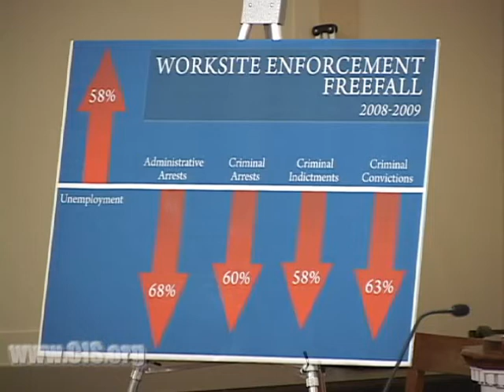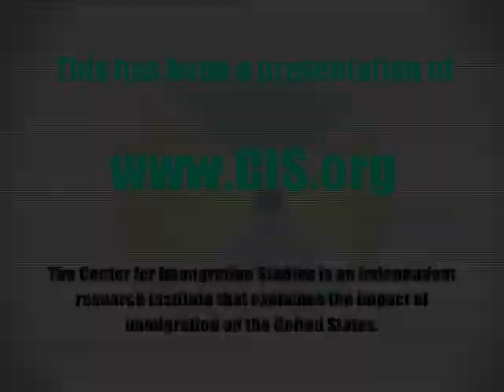(Rep. Lamar Smith) American Jobs in Peril: The Impact of Uncontrolled Immigration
Judiciary Committee Republicans examined enforcement data and the impact of illegal immigration on American jobs at a forum entitled, "American Jobs in Peril: The Impact of Uncontrolled Immigration."